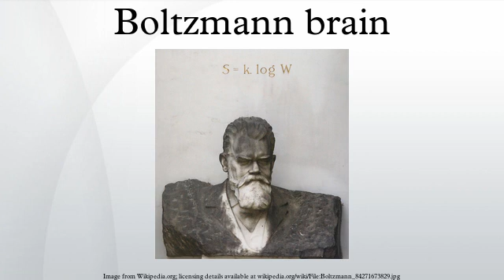Boltzmann brain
A Boltzmann brain is a hypothesized self aware entity which arises due to random fluctuations out of a state of chaos. The idea is named for the physicist Ludwig Boltzmann, who advanced an idea that the Universe is observed to be in a highly improbable non-equilibrium state because only when such states randomly occur can brains exist to be aware of the Universe. The term for this idea was then coined in 2004 by Andreas Albrecht and Lorenzo Sorbo.
The Boltzmann brains concept is often stated as a physical paradox. The paradox states that if one considers the probability of our current situation as self-aware entities embedded in an organized environment, versus the probability of stand-alone self-aware entities existing in a featureless thermodynamic "soup", then the latter should be vastly more probable than the former.